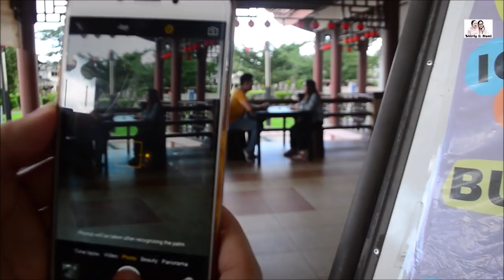Part 2: Tusah Belaki Nguai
Product we used :
Camare :

Keep yourself updating by following us in social media. There's always a new video for everyday.

RM18 for one T-shirt.

We love you and see you in next video